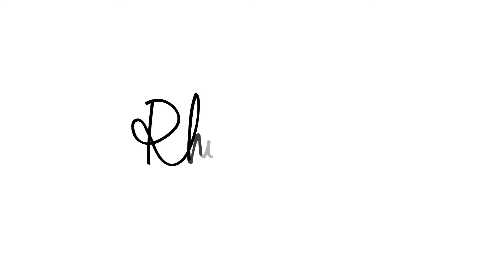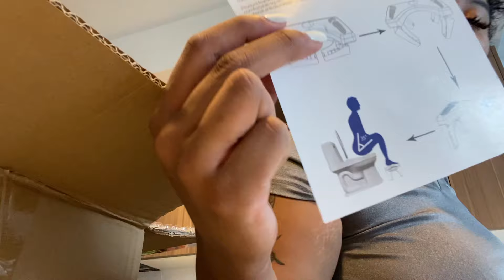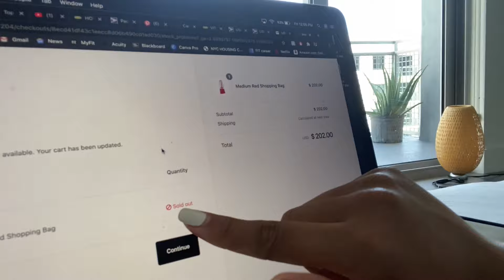VLOG: MY FIRST WEEK LIVING IN MIAMI | TELFAR OLYMPICS, HOME ORGANIZATION + MORE | RHYTHMG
Hiiiii Rhyderrrrrs! Hope you guys enjoyed my FIRST OFFICIAL VLOG! Sorry if it’s all over the place, im trying lol. Please excuse my messed up lashes and hair as well lmao. Follow me through my first week of living in Miami! I did ALOT of shopping for home organization, decor, and even filmed me building my bed (from Wayfair) I also had a night with Mariko, got a gel manicure, and tried to buy a telfar bag LOL failllll.

Comment what you wanna see more of from me!!

◦ AGE: 21
◦ RACE: Black & Japanese
◦ CAMERA: iPhone 11
◦LOCATION: Miami